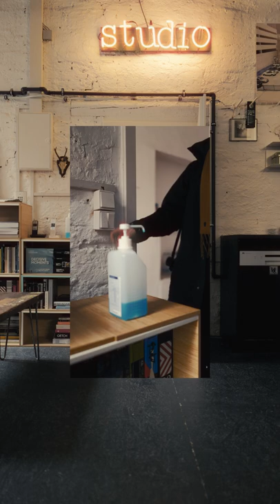BFF ON POINT II - Claus Morgenstern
Claus M. Morgenstern BFF Professional

Concept Idea: Laura & Claus Morgenstern
Edit & Effects: Alex Münch
Color: Elmar Witt

BFF · Berufsverband Freie Fotografen und Filmgestalter e.V.